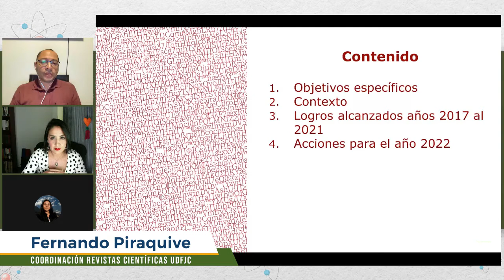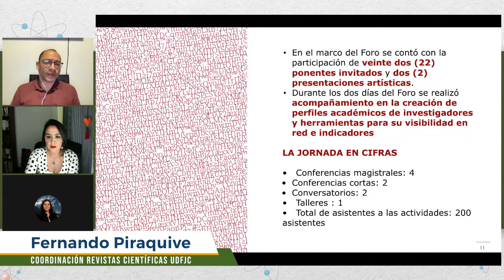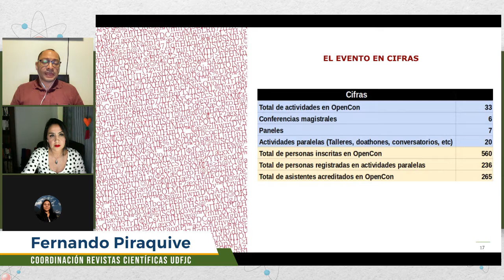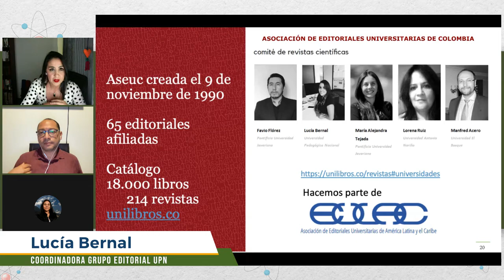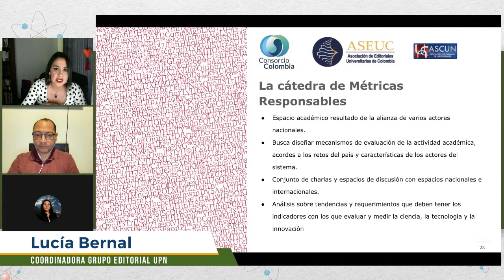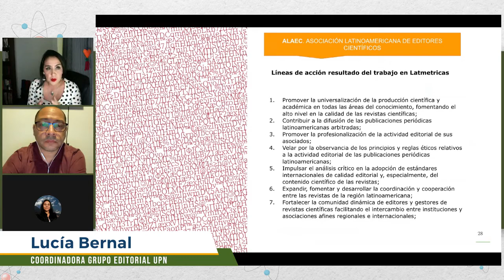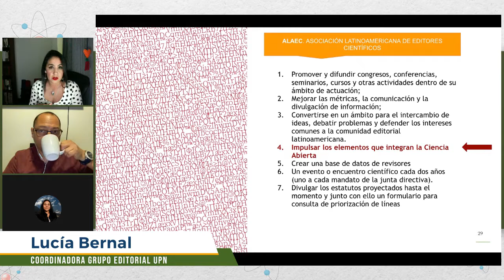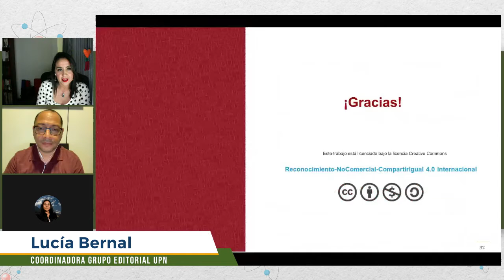Trabajo colaborativo e inmersión en los elementos que integran la ciencia abierta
En esta oportunidad, nuestros invitados compartirán la experiencia de trabajo colaborativo de un conjunto de Universidades colombianas que integran el Sistema Universitario Estatal (SUE) capítulo Bogotá. Se socializará la articulación que han logrado en pro de fortalecer el acceso abierto e impulsar los demás elementos inmersos en la Ciencia Abierta.